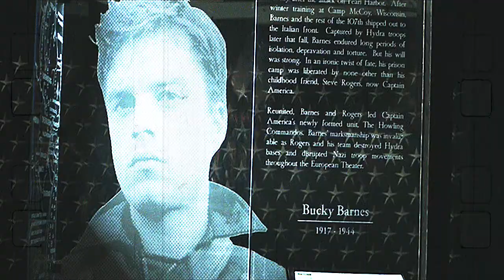Bucky & Natasha | Marionette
Less about a relationship and more about enslavement than I expected. Oh well.

Movie: Captain America: The Winter Soldier & The Avengers
Song: At the end of the vid.
Coloring: xpiercetutorials